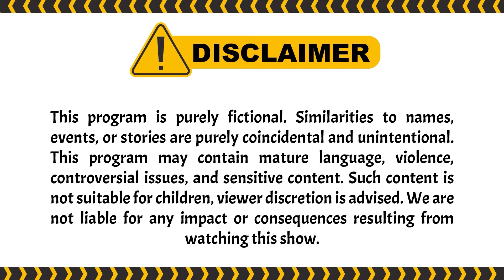Pertanyaan Truk Gandeng Bikin Emosi | PESBUKERS TV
004077
000005